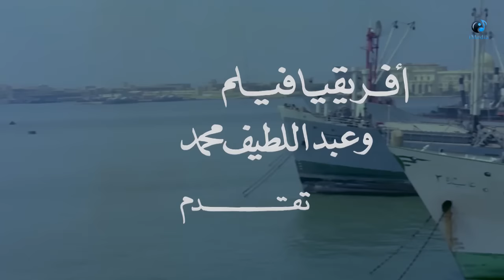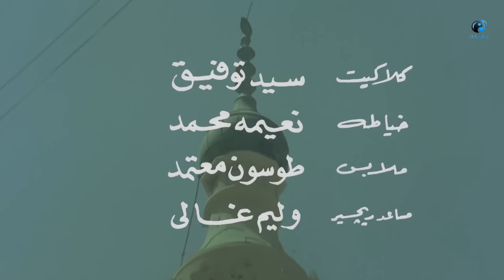باعلى جودة فى التاريخ فيلم (مغامرون حول العالم)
فيلم - مغامرون حول العالم - بطوله النجم عادل امام  - ناهد شريف  - 1978

يتعرف الصديقان ممدوح وصلاح أثناء سفرهما بالباخرة على أمينة وحنان ، يتعرفان أيضا على يوسف الذي ينقل تابوتا لأحد المتوفين لدفنه بالخارج ولكن في حقيقة الأمر يوجد بالتابوت مجوهرات يقوم بتهريبها ، يتضح أن أمينة وأباها يعرفون سر التابوت ويعملون على سرقة الثروة ، وينضم ممدوح لهم أما صلاح فيبلغ القبطان فيتم القبض على العصابة ويتحفظون على المجوهرات
بطوله - عادل امام
ناهد شريف
سمير غانم
لبلبه
زين  العشماوى

UC0SSQidPcDaTGJhHbpSnauA